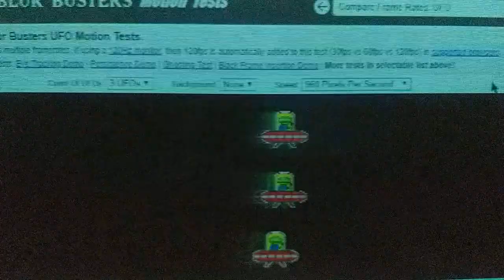20 Year old monitor faster than esport gaming monitors?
Any crt monitor can be overclocked using nvidia control panel custom resolution, or CRU (toastys custom resolution utility). You can use interlaced resolutions to double the refresh rate ie 1600x1200p@60hz to 1600x1200i@120 hz up to the maximum refresh a specific crt model supports, most can do 160hz max, but the legendary Nokia 445 Pro can do up to 300hz.

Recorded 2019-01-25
CRT Monitor model M783s running UFO test 1024x768i@160hz.
Monitor overclocks to 1024x768i@160hz or 1024x768p@100hz, stock refresh rate is 1024x768p@85hz.
Video shot with Google Pixel 2XL 720p@240fps with the stock google camera app.